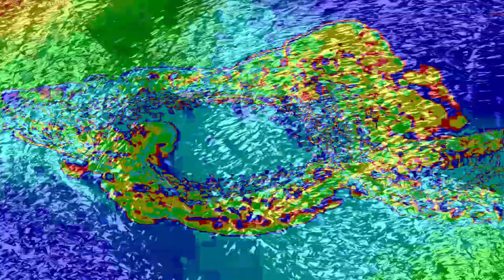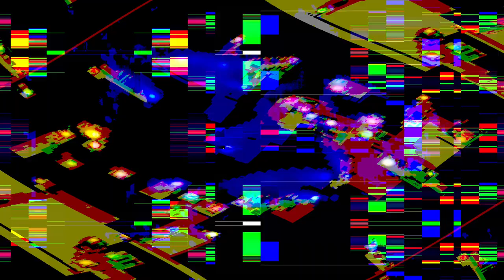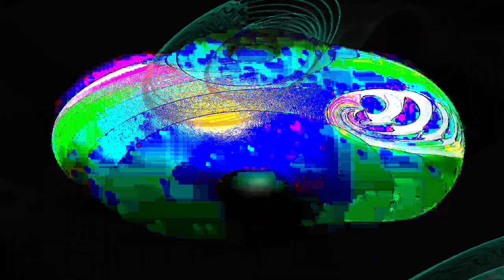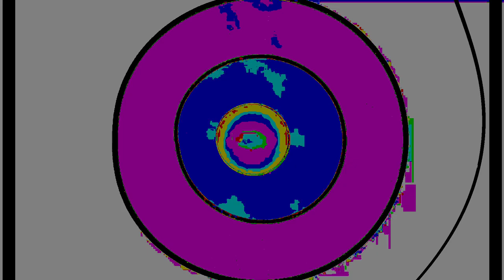[EPILEPSY WARNING] Movie 24 02 18 17h26m37s